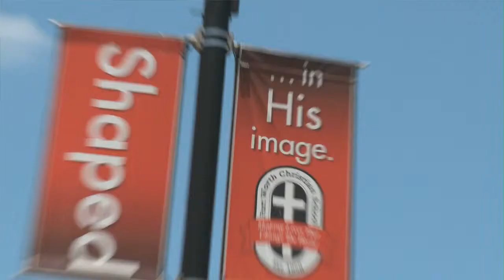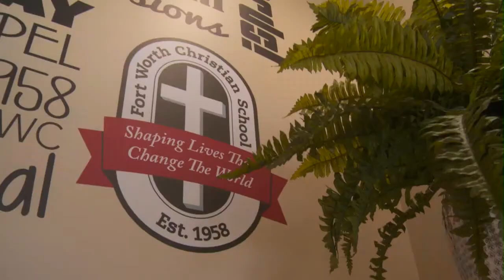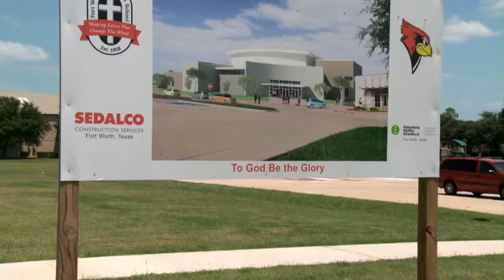Fort Worth Christrian School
Hahnfeld Hoffer Stanford was tasked by Fort Worth Christian School to develop a vision for campus facilities that will serve the school for the next 50 years.  Programs were reviewed to determine what facility requirements should be considered to meet the needs for all academic and extra-curricular activities.  The current facilities were inspected and reviewed to determine the viability in the areas of structural, electrical, plumbing and mechanical soundness.  A comprehensive master plan was developed to establish placement of new buildings and additions along with renovation of some of the current buildings with the goal of providing space and facilities to meet the school's future enrollment and program needs which is set to increase 25%.

The master plan includes a new elementary school, preschool building, classroom additions to the middle school, classroom and media center addition to the high school, a new teaching pavilion, new Cardinal gym, entry plaza and fountain, ball fields and parking/entry security improvements.